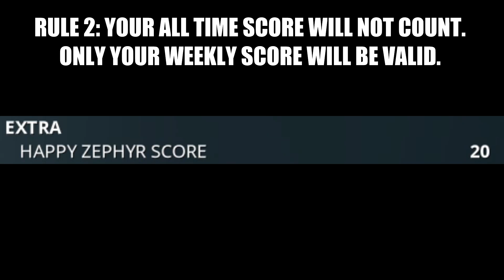Warframe - Zephyr Prime Access Giveaway Contest!